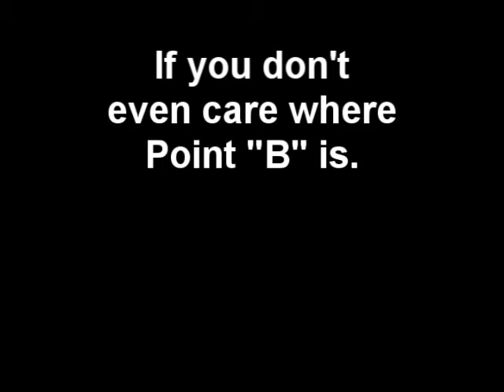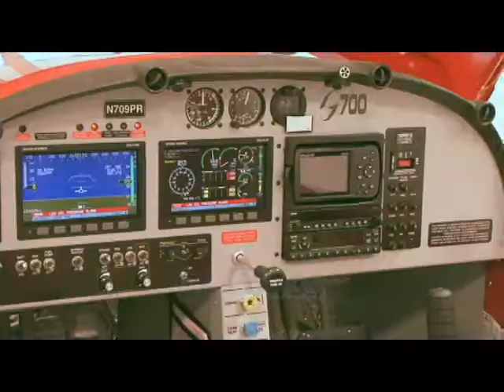Gobosh Promo for Southern Maine Aviation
A highlight video of the amazing Gobosh 700 Luxury Light Sport.